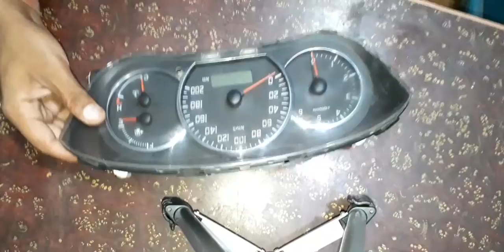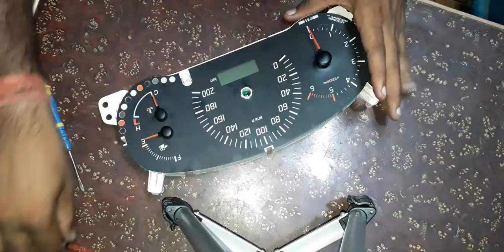How to open Swift desire speedometer at home || Swift Old Model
In this video, how to open the speed meter of Maruti Suzuki Swift Dzire and Swift old model is told.  You can clean the waste stored in your meter without the help of a mechanic.  Thank you